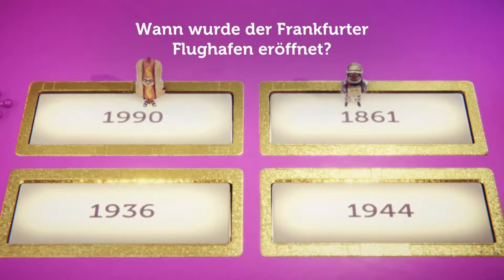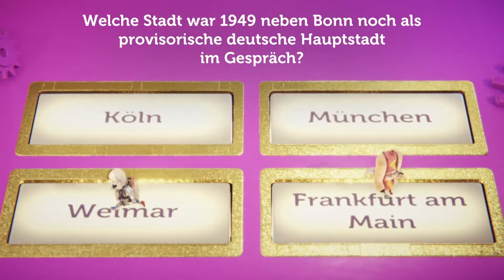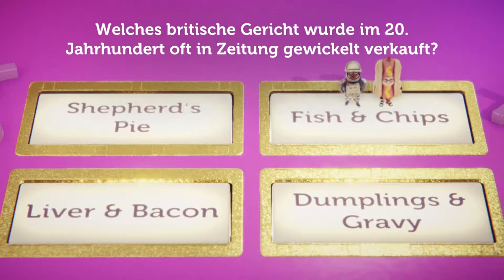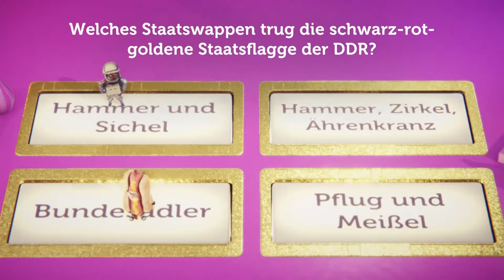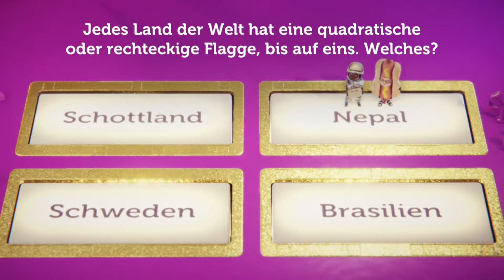Wissen ist Macht Gameplay ❓ Runde 2 ❓ Wissen ist Macht PS4 deutsch #2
Heute zocken wir mal eine Runde Wissen ist Macht auf der PS4 mit Ursi.

Gelange in diesem prickelnden Gameshow-Quizspiel zu Ruhm – exklusiv für PS4 aus der wachsenden PlayLink-Reihe. Vergiss deinen DUALSHOCK 4 Wireless-Controller – schnapp dir einfach dein Mobilgerät, wähle einen von acht Charakteren und mache ein Selfie. Dann betrittst du die Pyramide des Wissens, in der du mit bis zu fünf Freunden Fragen zu verschiedensten Themen in einem total verrückten Rennen beantwortest, um zur Spitze zu gelangen.

Ganz egal, ob du dich für den Hotdog-Typ, Glam-Magier, das Cowgirl oder einen anderen der verrückten Charaktere entscheidest – es liegt an dir, die Fragen schneller als deine Freunde zu beantworten. Du brauchst ein Ass im Ärmel? Starte verrückte Superaktionen, um deine Freunde zu bremsen, indem du sie dazu zwingst, sich durch Eis zu kämpfen oder Dreck wegzuwischen, bevor sie antworten können.

Durch die Touchscreen-Herausforderungen, die Fähigkeit sich mit anderen zu verbünden, um Rivalen abzuhängen, und ein rasantes, grandioses Finale, liegt der Ruhm der Gameshow in deinen Händen.